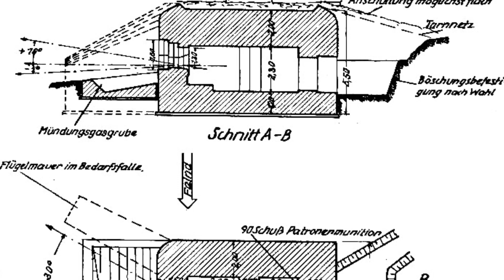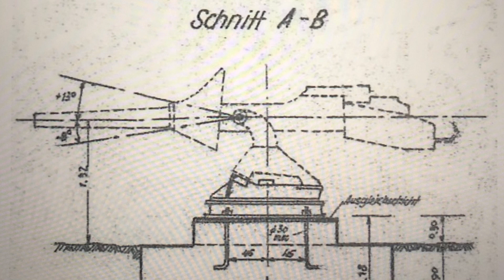Panther Line German anti-tank bunker - Veenendaal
In 1944 the Germans reactivated the old Grebbe defence line, to become part of the new Panther Line. Bunkers were built among the older Dutch positions. In Veenendaal, the Germans used fortress Buursteeg. This bunker was built for the 88mm Pak 43/3 and was camouflaged as a house.